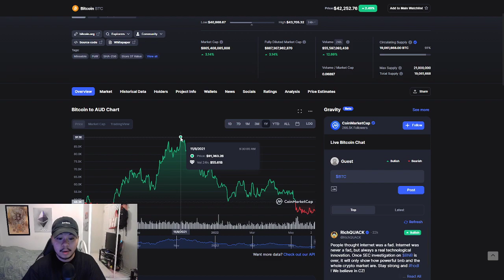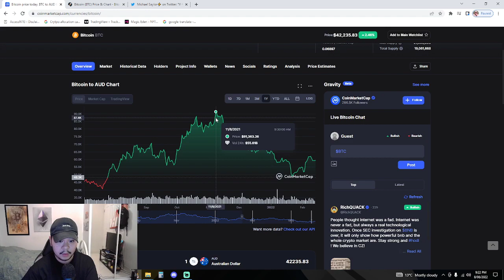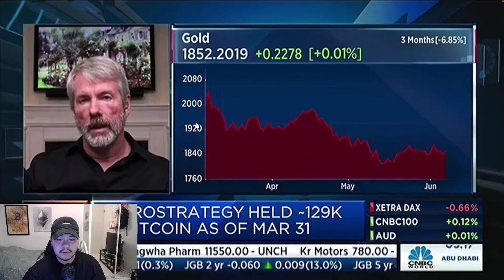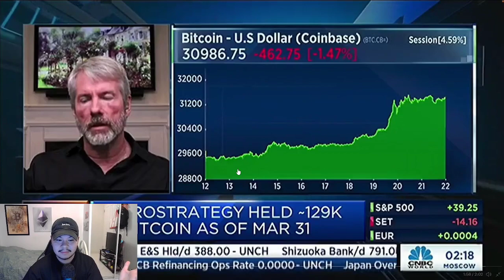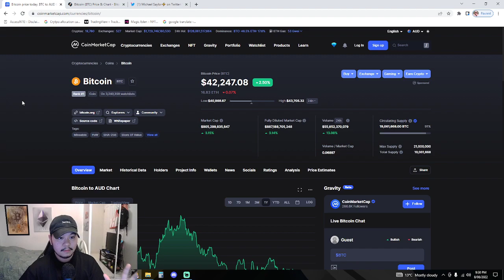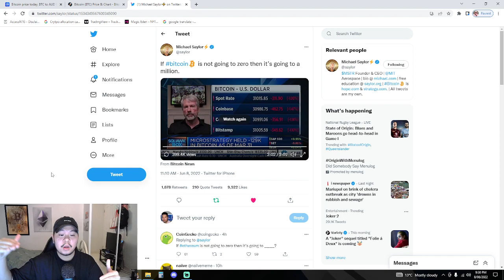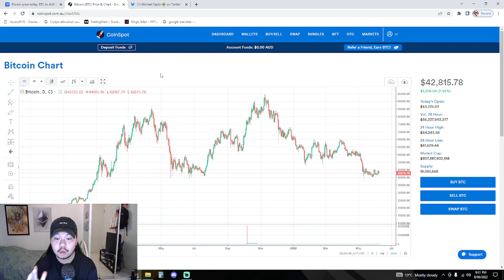Will Bitcoin Crash To $0? Is This Officially The End For Bitcoin?